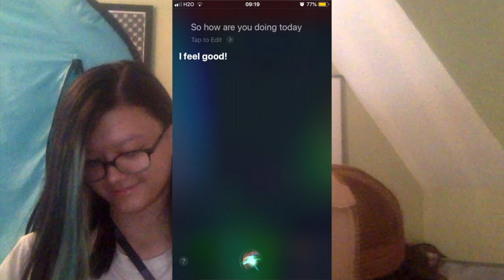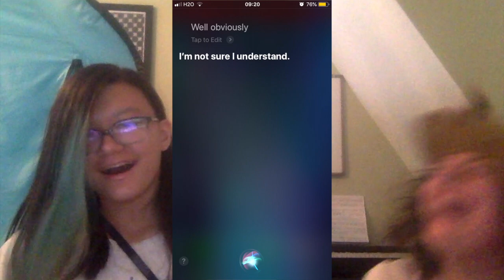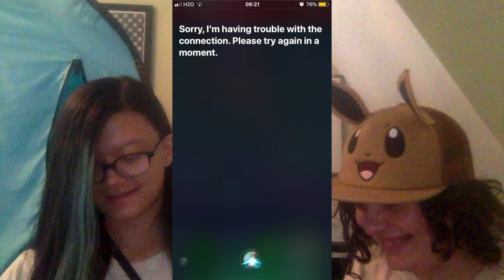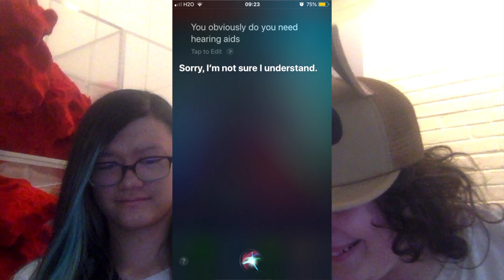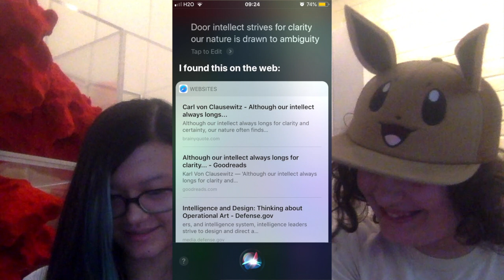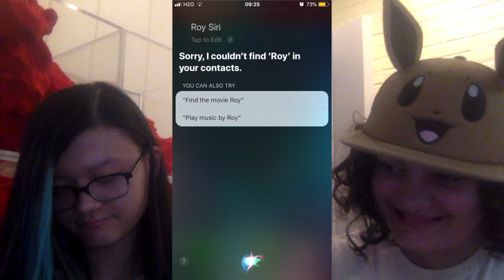Siri Needs to Be Fixed (ft. 28 Rainbow Snakes)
I'm not sure I understand.

- Siri (like, 99% of the time)

I want to make sure that my videos are the best they can be :)